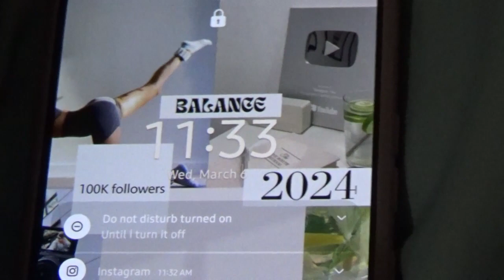Spring Break Adventures: Packing, Pampering, and Birthday Moments!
A little spring break vlog. Hope you like it!

Name: Julyssa
Age: 19